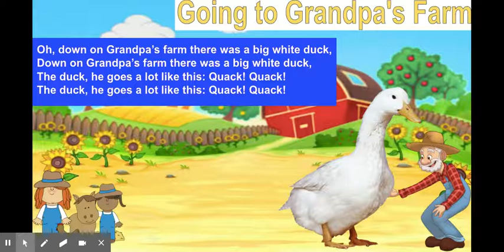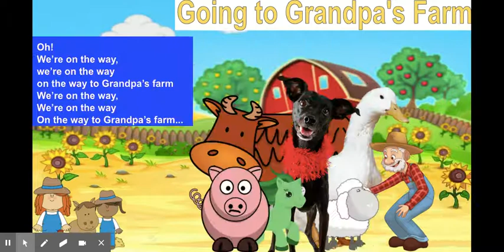1st Grade - Week 6 - Down On Grandpa's Farm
Let's sing and act out our song!